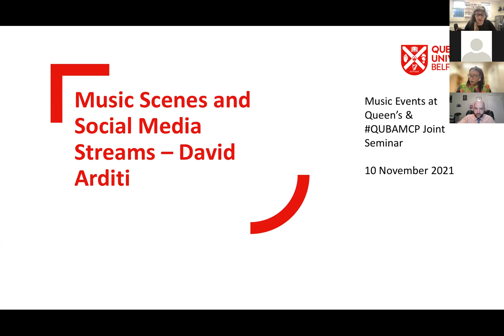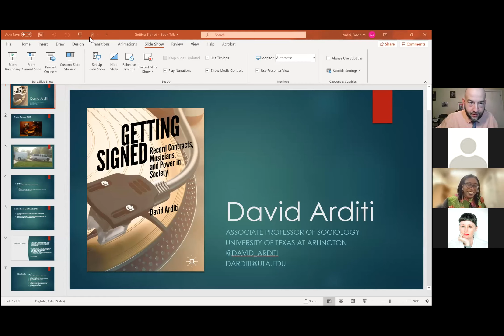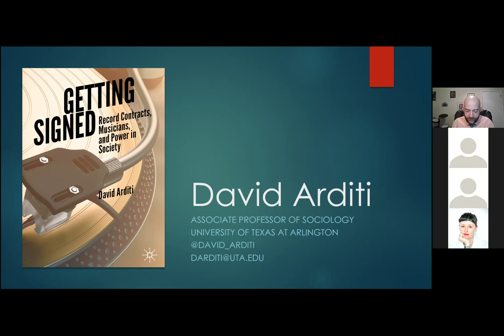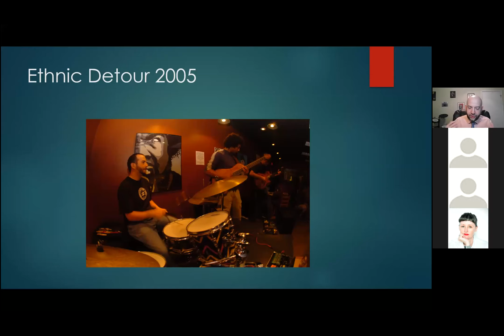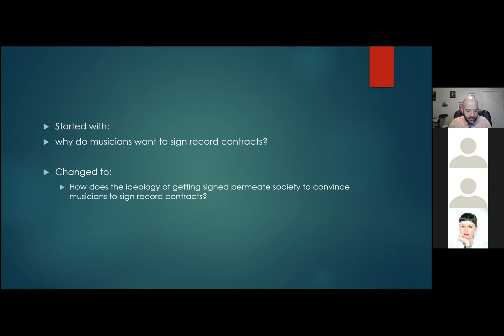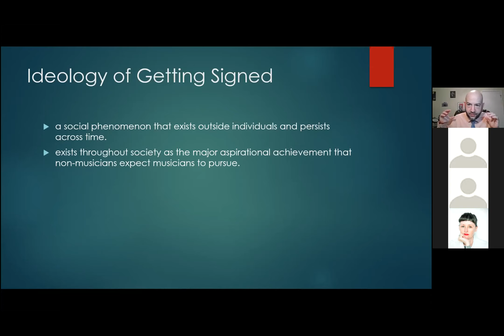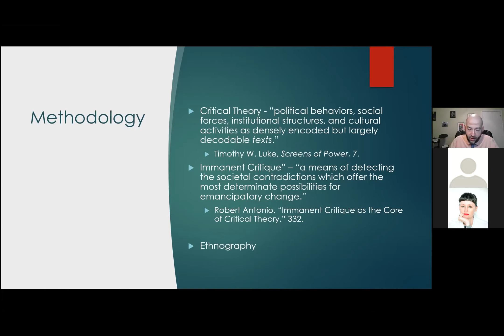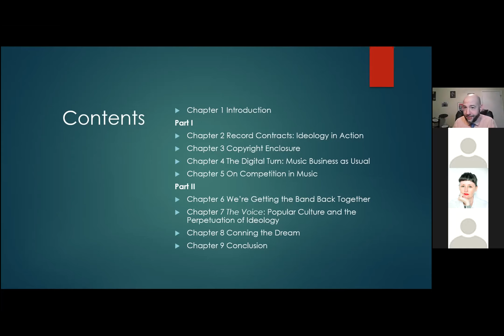2021-22 Seminar Series: David Arditi, Music Scenes and Social Media Streams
This talk explores the changes that streaming and social media bring to the music industry with special attention paid to the impact on live performance.